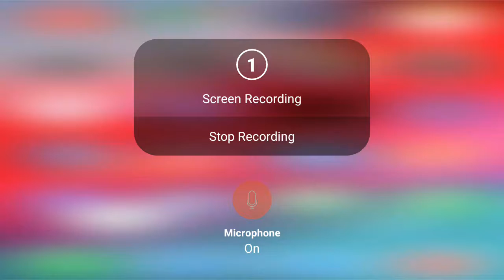Dead ahead z warfare is not over